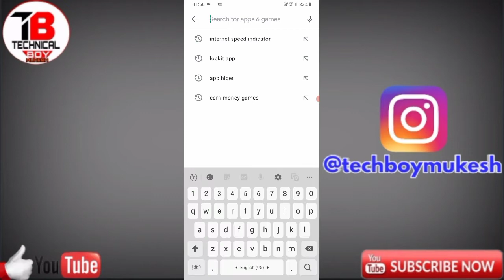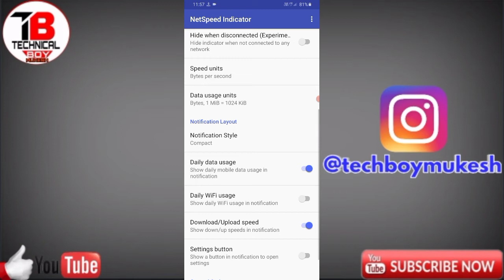How To Show Network Speed On Status Bar Realme 8 pro | Tech Boy Mukesh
How To Show Network Speed On Status Bar Realme 8 pro | Realme 8 Pro Network Speed | Tech Boy Mukesh